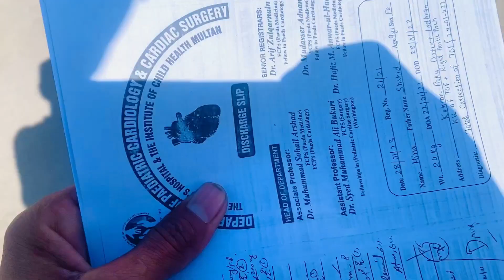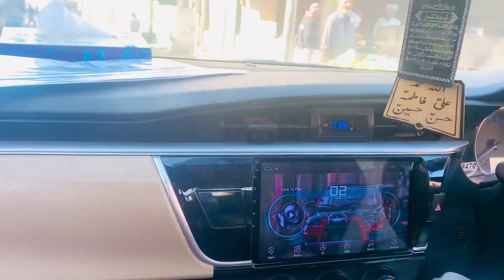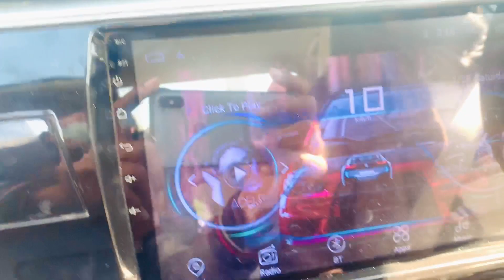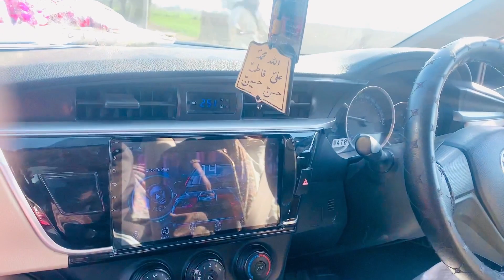Alhamdulillah Hina Aj Hospital see ghr a gaii🤲🏻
dailyvlog hospital pakistanbastdoctors heartsurgery hinashahidvlogs After the thanks to Almighty Allah and then the doctor's of children hospital that they give us good and proper treatment and do a successfull operation of my child .. we are very thank full to all doctor's specially doctor Sohail Arshad sahab and entired team..